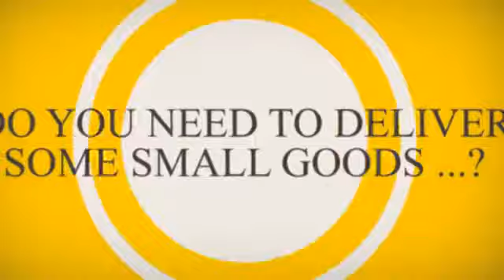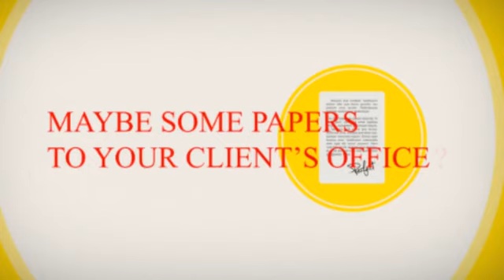Coach's Corner - Potit De Vera